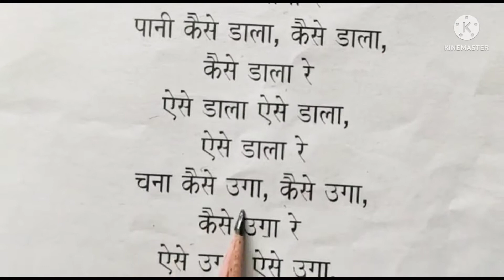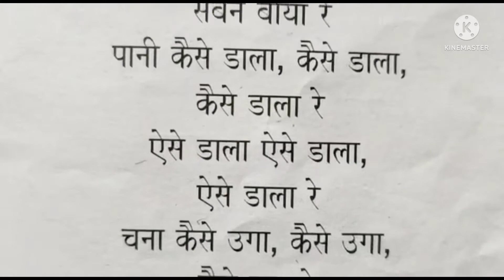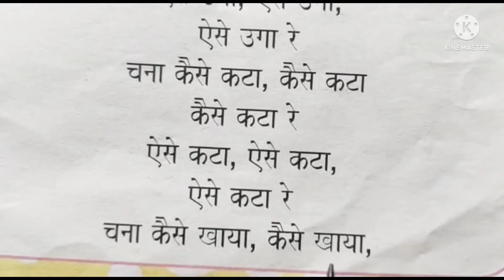चना किसने बोया | बच्चों की कहानियां | Chana Kisne Boya | Kahaani | S&D Teacher